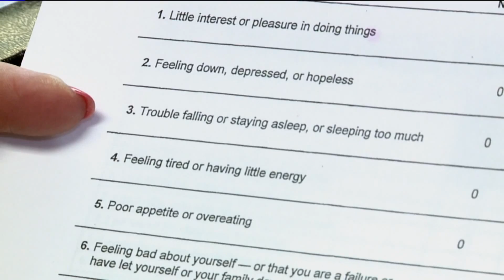Attorney general declares crisis when it comes to teen suicide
The state attorney general is declaring teen suicide is a crisis in Colorado and her office is providing almost $3 million to help increase mental health services to young people.